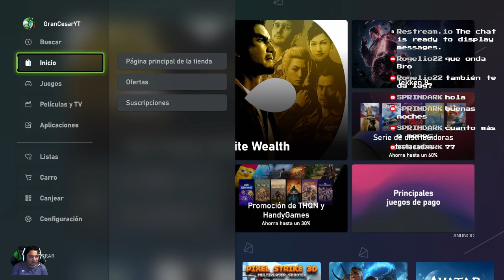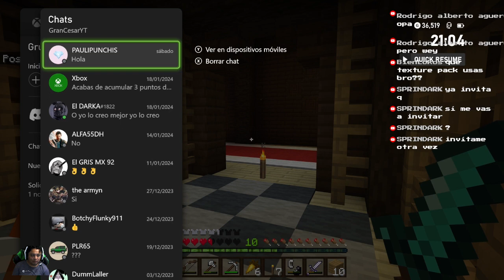MINECRAFT XBOX con Shaders asaltando la mansión